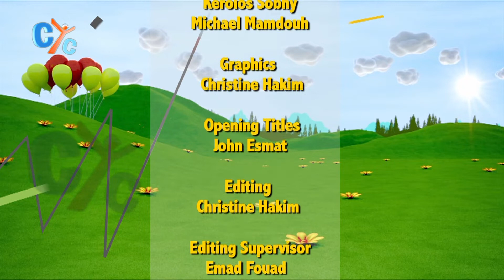Chit Chat E01: under the power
In this episode from our new show "Chit Chat " we will talk about a very important topic Which is Under the power, So enjoy watching this episode here and only on CYC.